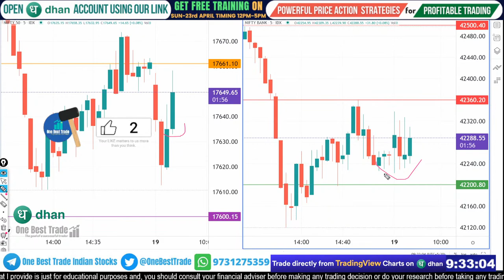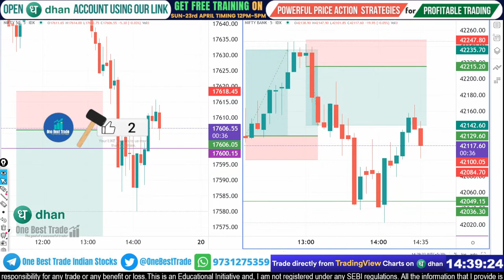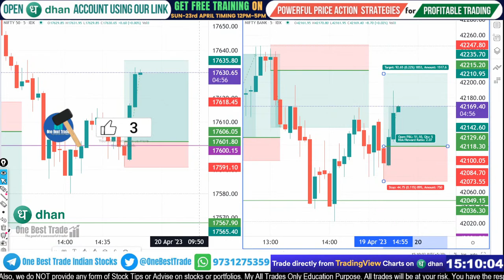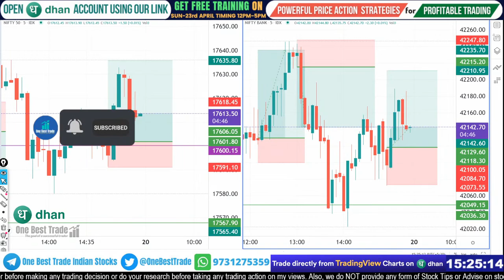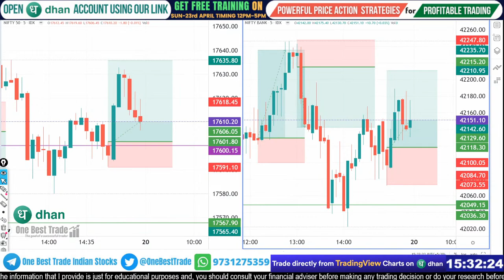🔴Live Nifty intraday trading | Bank nifty live trading | Live options trading | 19th APRIL 2023 dhan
Dear Traders , Open Dhan Trading account through us and get FREE training on price action trading and OI analysis (OR You can Pay 999 and join).

Dhan broking app is developed by Raise Financial Services. Dhan app is by far the fastest stock market investing and trading app in the market. Raise financial services is a fintech startup founded by Paytm Money’s former CEO Pravin Jadhav and CEO & Moneylicious Securities JayPrakash Gupta.
| Best Share market app | Dhan app kaise use kare| Fastest stock market investing and trading app|

One Best Trade channel created by the traders for the traders.
The mission is to educate, empower and enrich traders.
We make videos to help traders with trading strategies and tools, money management, trader psychology, and investing ideas.